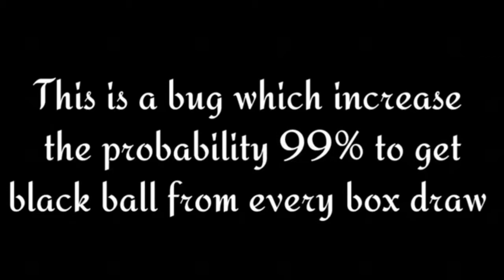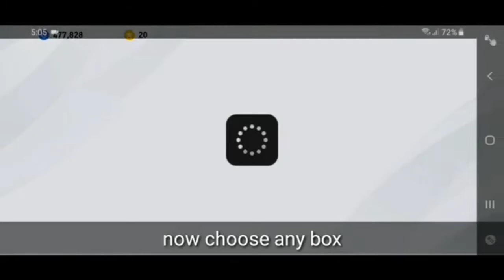How to get blackball. 100%working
AND COMMENT FORE MORE HIGHLY COMPRESSED PC GAMES
ALSO WATCH THESE VIDEOS

SUB
HOW YOU CAN DOWNLOAD JUST CAUSE 4 HIGHLY COMPRESSED IN 15 MB ONLY IN YOUR PC AND LAPTOP-

🔴 D O W N L O A D 💻 H E R E 🔴

WATCH VIDEO CAREFULLY FOR PASSWORD AND TO REMOVE ERRORS DURING INSTALLATION

Category
Gaming
Category
Gaming